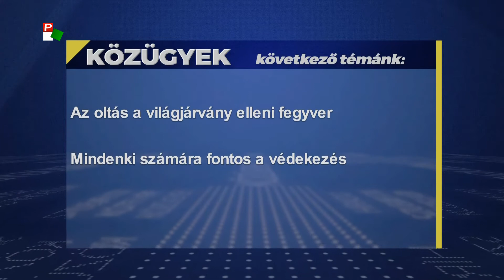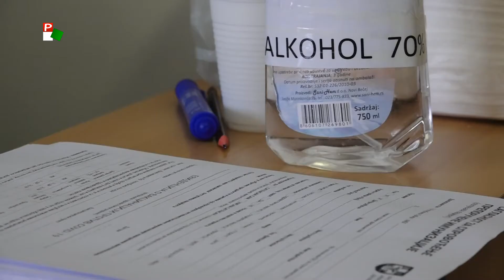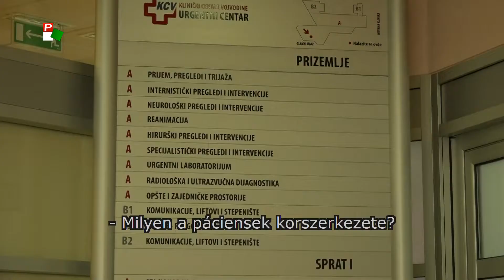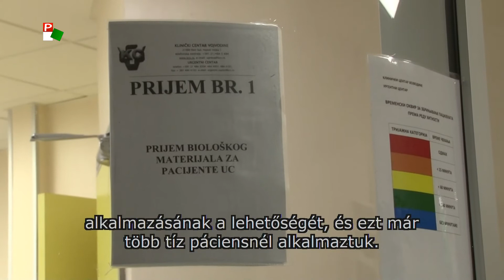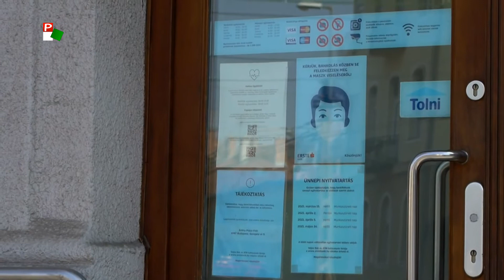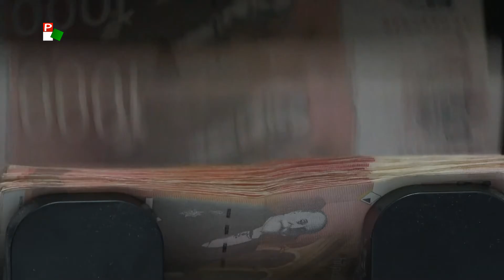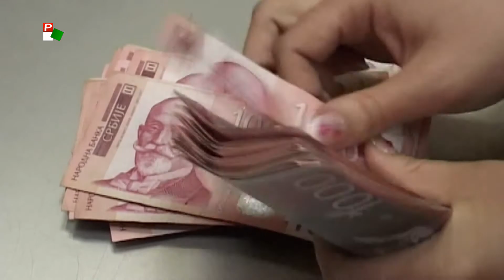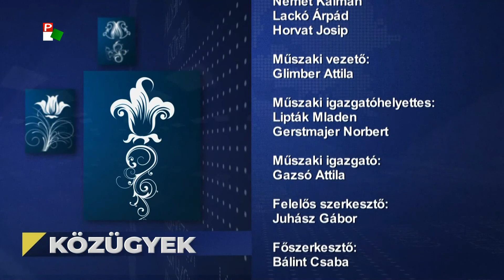Közügyek - 2021.03.29.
A Pannon RTV hírháttér műsora
A Közügyek mai adásának témái:
- Az oltás a világjárvány elleni fegyver. Mindenki számára fontos a védekezés.
- Túlterhelt a Vajdasági Klinikai Központ. A koronavírus-fertőzöttek mellett más betegeket is ellátnak.
- Nagy nyomás nehezedik a magyarországi egészségügyre. A várandósoknak is ajánlják az oltást.
- Banki kedvezmények, gazdasági intézkedések. Kinek és hogyan segít a szerb kormány?
- Nagyhét Székelykevén. Jézus feltámadását várják a hívek.

- Sógornők - bemutató volt a Szabadkai Népszínházban.